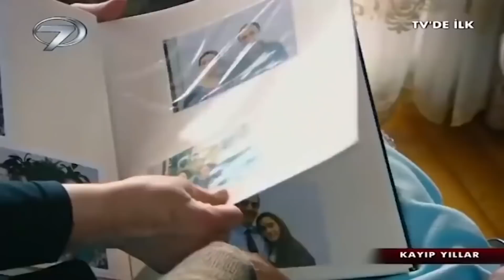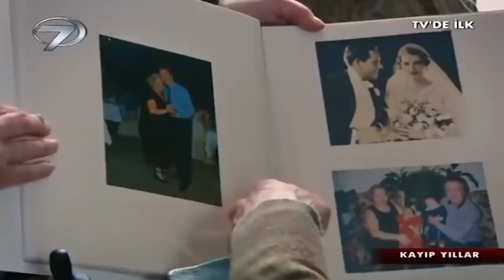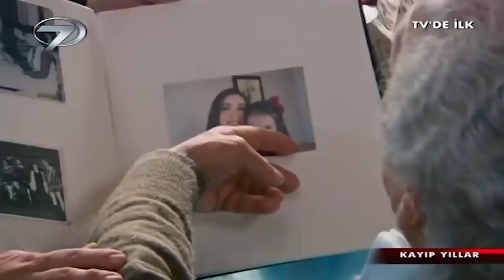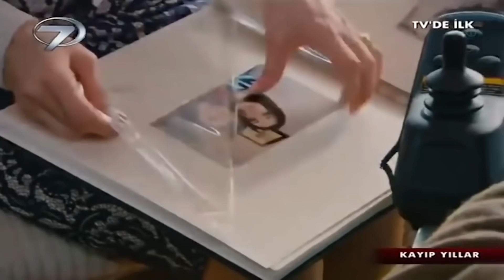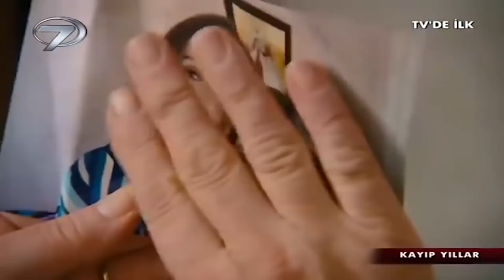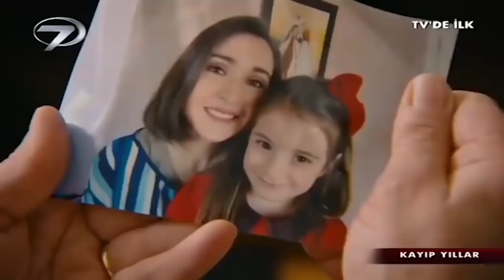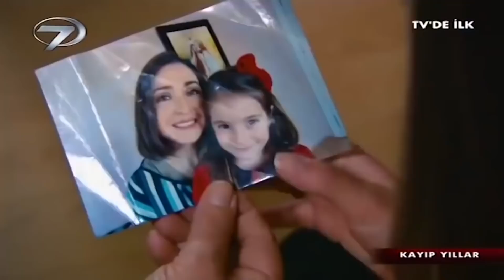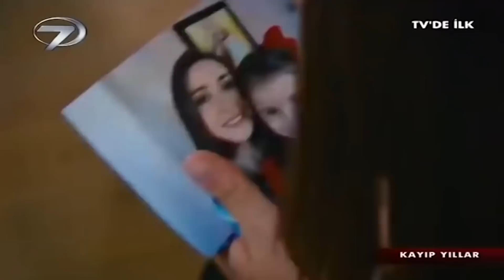Kayıp Yıllar - Full Film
Kayıp Yıllar Türk Filminin Konusu

Varlıklı bir göz doktoru olan Arif’in, on beş yıl önce kaçırılan kızı Yasemin, günün birinde ansızın çıkagelir. Arif kızının kaçırılmasından sonra eşi Zehra’dan ayrılmış, birkaç yıl sonra yeniden evlenmiştir. Yeni eşi Süreyya’dan da, bir kızı olmuştur. Kızı Gülşah, oldukça sorunlu bir çocuktur. Yasemin’in yeniden hayatlarına girişiyle Arif’in aile hayatındaki bütün dengeler değişir.

Gülşah, Yasemin’i bir türlü kardeşi olarak kabullenmemekte, her gün başka bir sorun çıkarmaktadır. Kızını korumak isteyen Süreyya ise Arif’e Yasemin’i evden uzaklaştırması için baskı yapar. Arif, ailesi ve kızı arasında bir seçim yapmak zorunda kalır. Yasemin ise kaçırılmasının arkasındaki sırları kimseye anlatmamakta, gerçek ailesinden uzakta geçirdiği yılları sır olarak saklamaktadır. Bir süre sonra Arif, kızı Yasemin’in on beş yıl önce kaçırılmasının arkasında yatan korkunç gerçeği öğrenir. Yasemin’in kaçırılmasında eşi Zehra ile evliliğine başından beri karşı olan ölmüş annesi ve hala hayatta olan babasının parmağı olduğunu öğrenir. Daha da kötüsü eşi Süreyya her şeyi başından beri bilmektedir, fakat Arif’le evlenmek istediği için olan biten her şeye sessiz kalmıştır. Felçli olan ve artık konuşamayan babasından da cevap alamayan Arif, on beş yıldır bir yalanı yaşamaktadır. Bu sefer vermesi gereken karar eskisinden de zordur. Bir adamın en sevdikleri arasında vermek zorunda kaldığı büyük kararın ağırlığını yaşadığı Kayıp Yıllar.